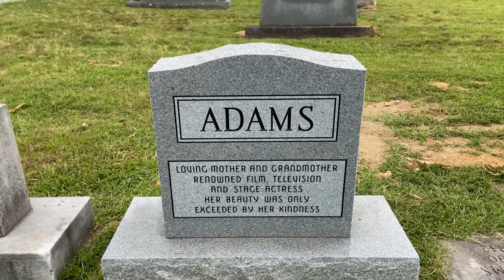The grave of Julie Adams (Creature from the Black Lagoon)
We visit Malvern, AR and see the theatre Julie did her book signing in the town she lived in and also visit her grave site.